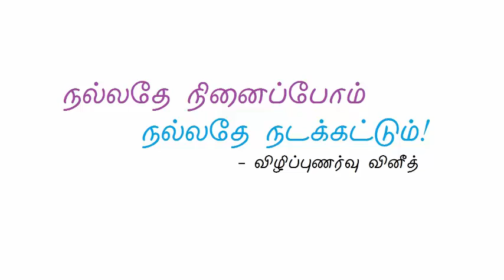மன அழுத்தம் ஏன் ஏற்படுகின்றது?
- விழிப்புணர்வு வினீத்

இன்று சிறியவர்கள் முதற்கொண்டு பெரியவர்கள் வரை பாரபட்சமின்றி  மன அழுத்தத்தால் பாதிக்கப்படுகிறார்கள். அதற்கான அடிப்படை காணரத்தை அலசுவதே இந்த ஆடியோ பதிவின் நோக்கம்.

இப்படிக்கு,
விழிப்புணர்வு வினீத்